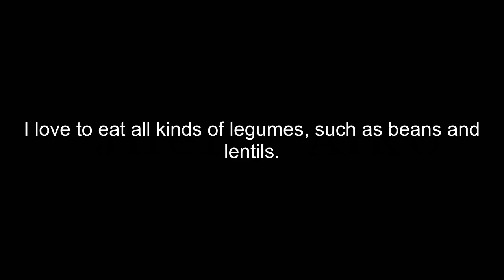How To Pronounce Legume